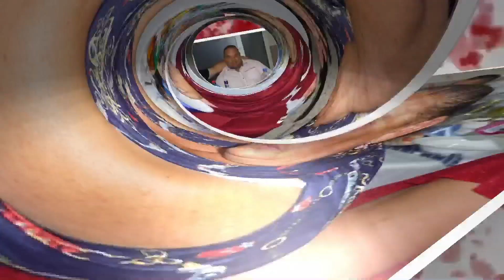Krst Jozef 23 9 2023 čast 1 Trebišov Gipsy Igorko